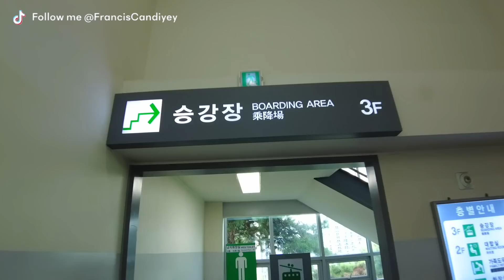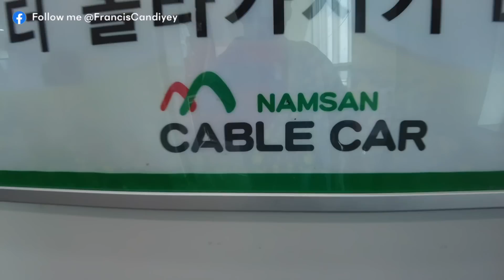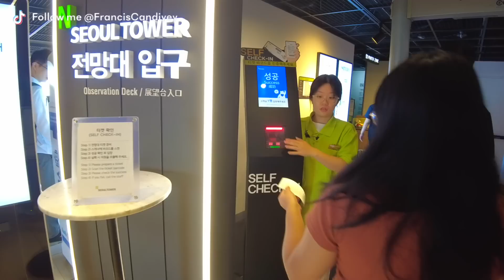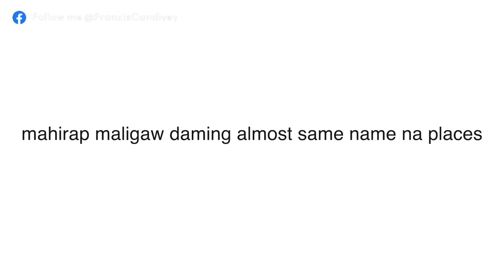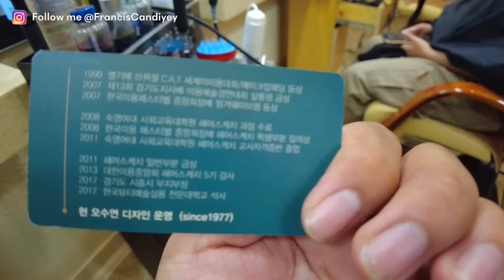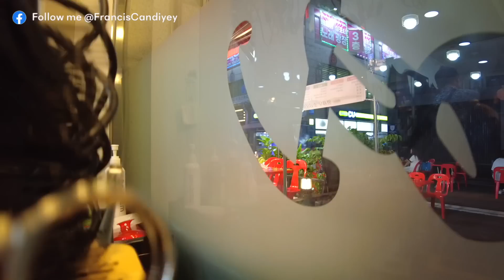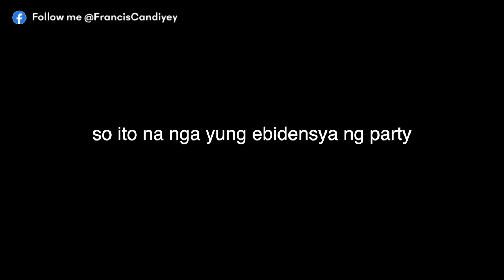MAKEOVER IN SOUTH KOREA 🇰🇷 ROAD TO JUNGKOOK!